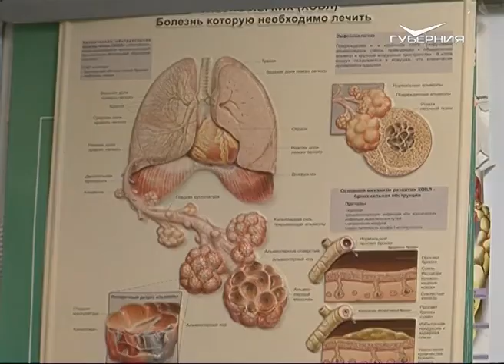Самарские пульмонологи бьют тревогу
В период роста заболеваемости ОРВИ и ОРЗ наблюдается обострение бронхиальной астмы. Сейчас в Самаре с этим диагнозом живут около 2 тысяч человек. Где и как учат дышать полной грудью, несмотря на хроническую болезнь, узнала Мария Шпакова.